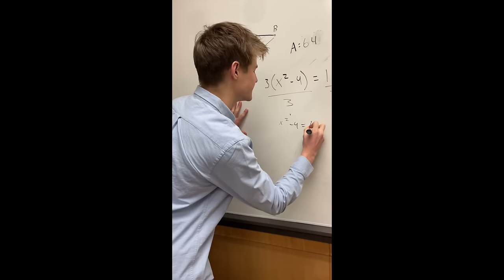Bloopers of the Week - Vol 5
The only thing funnier than our skits? Our bloopers.
Check out some of our favorites from this week!

Follow @americanhighshorts and @collegelife on IG, TikTok, and Snapchat.